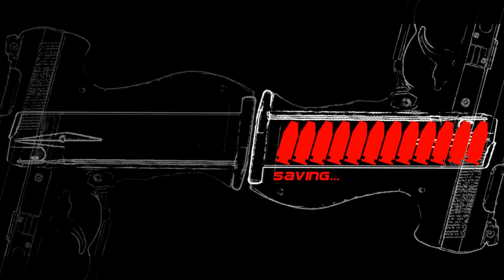Infernal Endurance Run - Part 12 - Grey Rock Refinery 4 Valve Puzzle